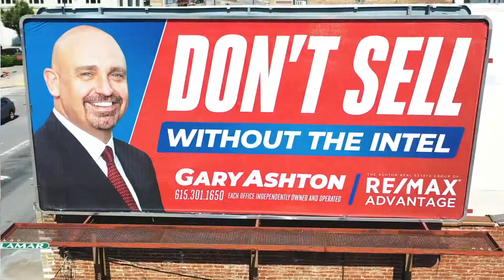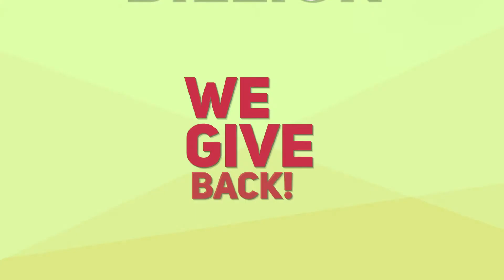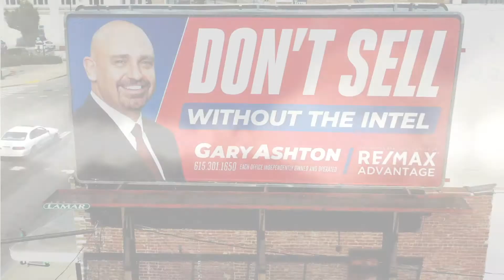Celebrating 5 Years!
Celebrating 5 years by looking back on the journey we’ve taken to become the #1 RE/MAX Team in the World! 🏆 All of this is possible because the amazing people of Music City and Greater Nashville have trusted us with their homeownership needs. Thank you for letting us serve you over the last 5 years—we can't wait to see what the next 5 will bring!